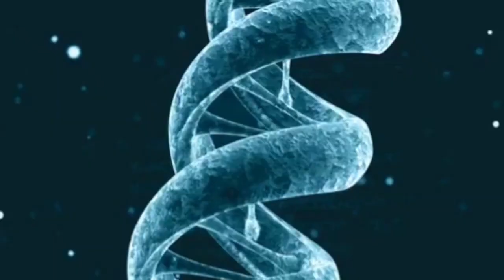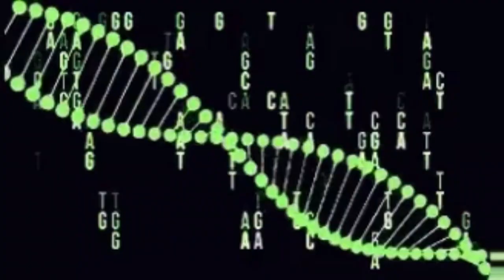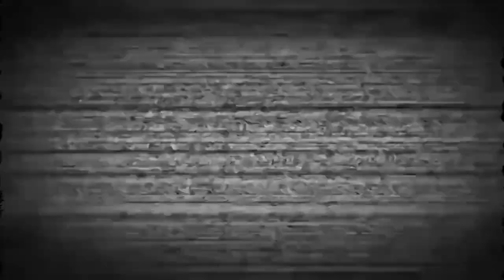T3- Mutações Gênicas Associadas a Super Heróis - IV Premio Mendel de Videoaula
GRUPO 6
Mariana Mendonça
Vitória Regina
Victória Raquel
Rejane Dias
Rhuan Carlos

DESCRIÇÃO DOS CRÉDITOS

O Vídeo tem como tema “Mutações Gênicas Associadas a Super Heróis”,
elaborado pelo grupo 6 da turma de genética T03 da Universidade Federal de

Sergipe, tendo como orientador o Prof. Dr. Edilson Divino.

ANEXOS
• Vídeo da introdução da Marvel foi pego no Youtube: